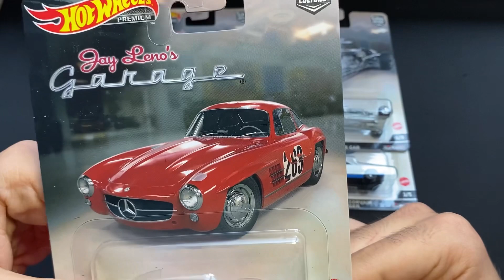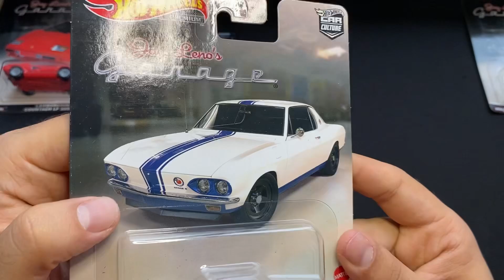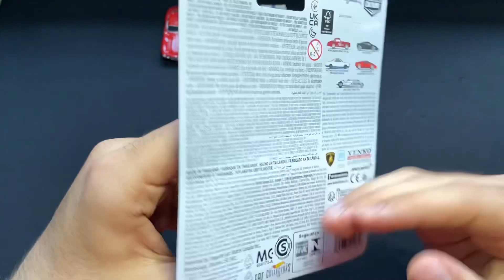Hot Wheels Premium Kutu Açılışı | Hot Wheels Jay Leno’s Garage Premium Set Unboxing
Selam arkadaşlar bu videomda Hot Wheels Premium Jay Leno Garage setini açtım keyifli seyirler.